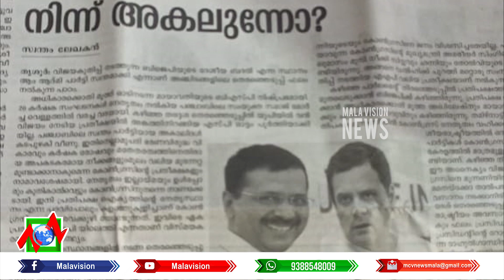കോണ്‍ഗ്രസിനെ അതിരൂക്ഷമായി രൂക്ഷമായി വിമര്‍ശിച്ച് തൃശൂര്‍ അതിരൂപത മുഖപത്രം കത്തോലിക്കാസഭ